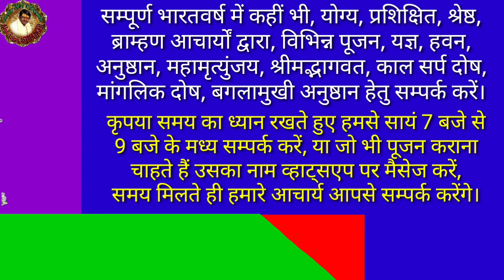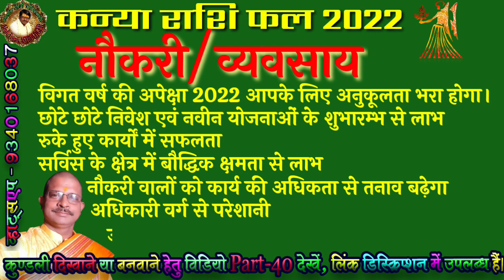कन्या राशिफल 2022. Virgo Horoscope 2022. Kanya Rashifal 2022. Kanya Rashifal 2022 In Hindi. Rashifal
नमस्कार!

कन्या राशिफल 2022
kanya rashifal 2022 in hindi
rashifal 2022
Alok Tiwari